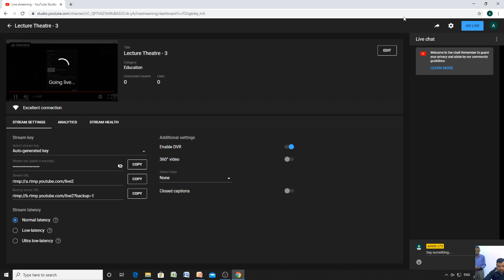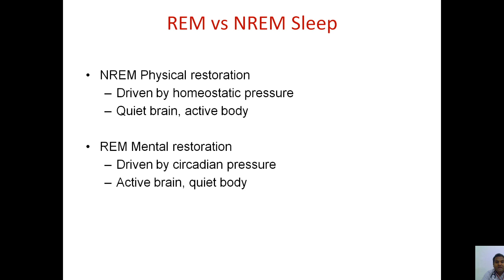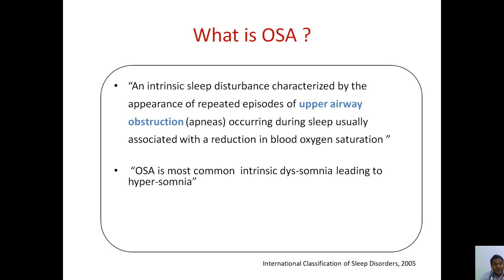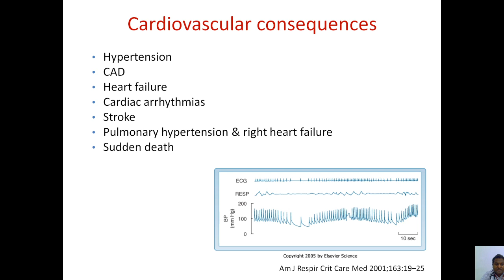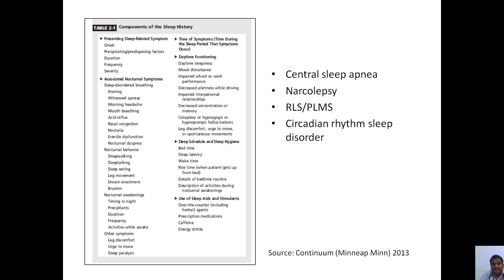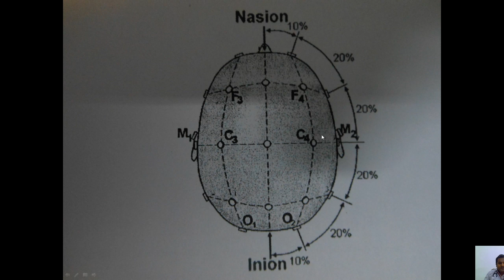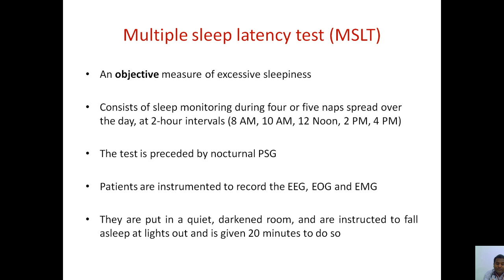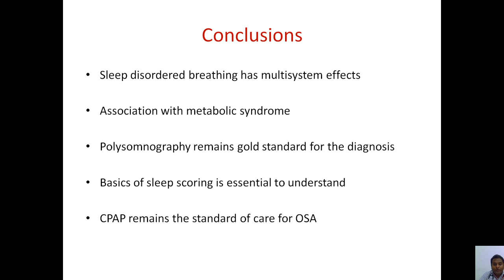Lecture Theatre - 3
Teaching  block